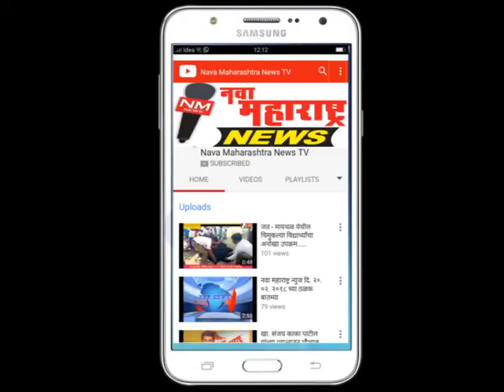जयसिंगपूर- दोन प्रकरणातील तीन गुन्हेगारांना ४ दिवस कोठडी-नवा महाराष्ट्र न्युज